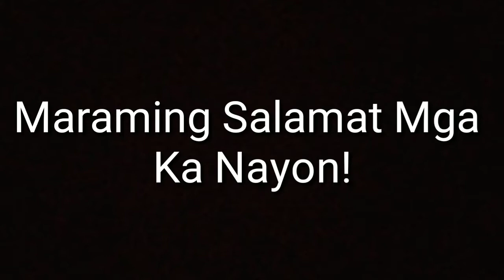Da Cam Bak!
Salamat sa lahat ng Suporta at sa pag hihintay. maraming maraming salamat mga Ka Nayon!